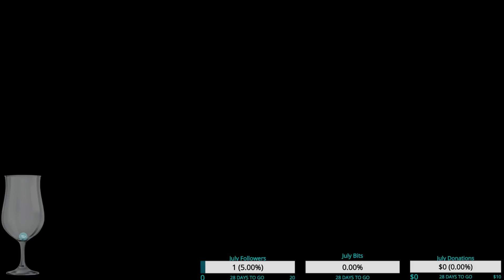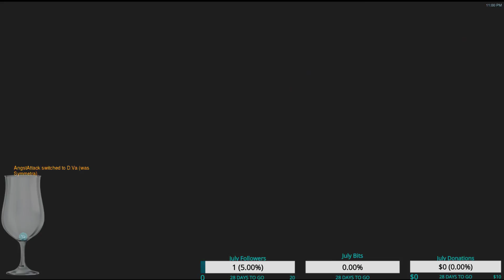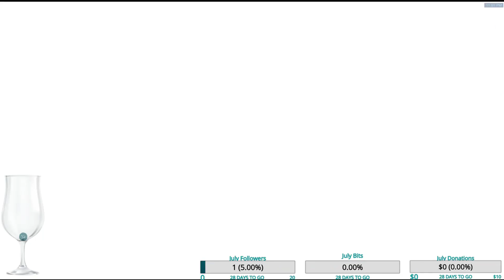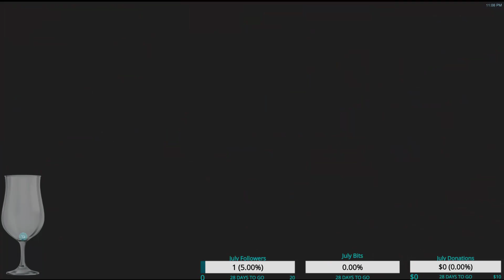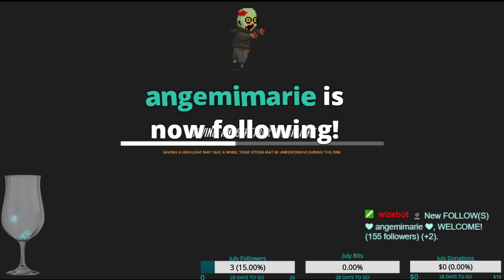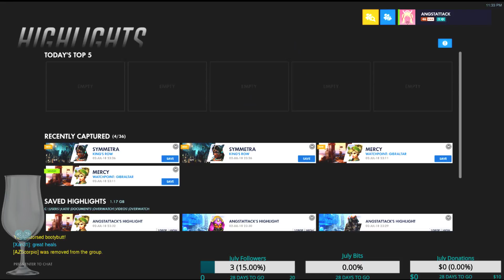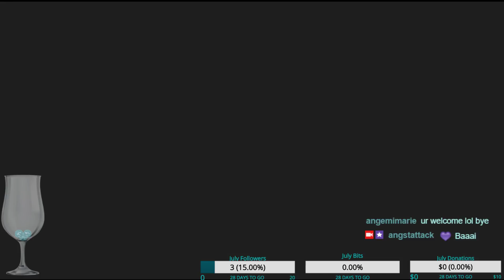Overwatch (7/2/18 10:20pm - 11:55pm MST)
Overwatch quickplay, arcade, or competitive (rarely competitive, who am I kidding)
Sometimes I do really well, but other times I fail hard and show you that all Overwatch gamers are just hoomin (except Jeff, nothing can explain Jeff).

Background music throughout video if used:
--Source & credit: